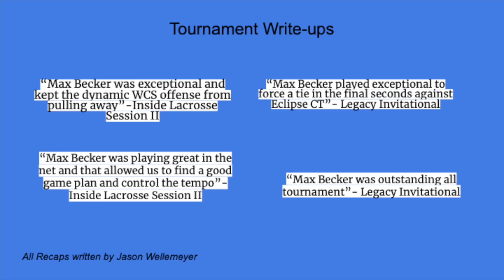Max Becker Summer Lacrosse Highlights 2021 - 2025 Goalie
Coaches contacts at start of video
GPA: 4.1 (weighted)